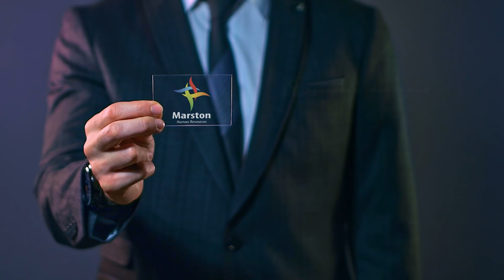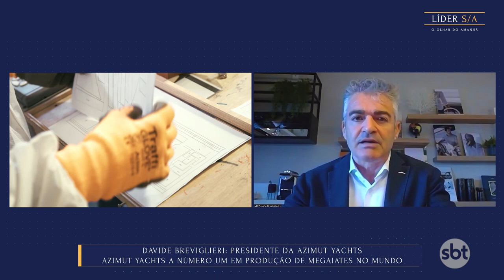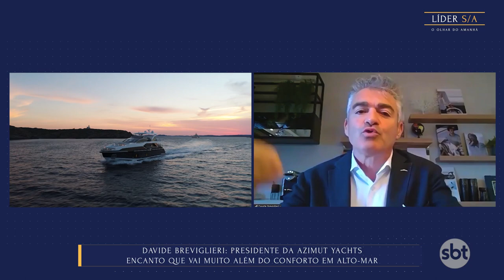Líder S/A com Davide Breviglieri (Presidente da Azimut Yachts)